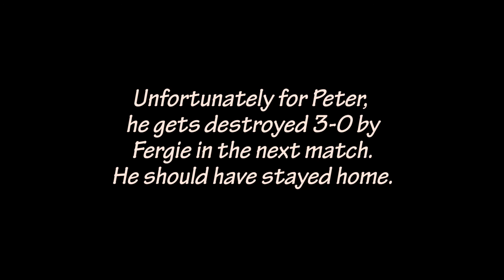Rob vs Peter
Rob Wright and Peter Hsu battles to stay alive on the B-Side.  The 8-Ball Tournament is run by the Comox Valley Pool League on Saturdays at the Avalanche Bar and Grill, providing League members additional chances to compete and enhance their shooting skills.